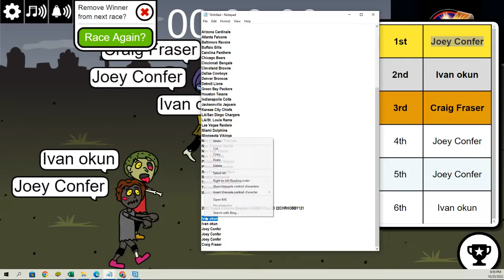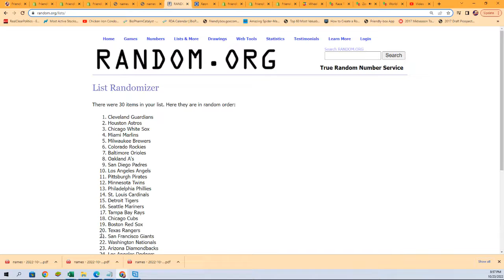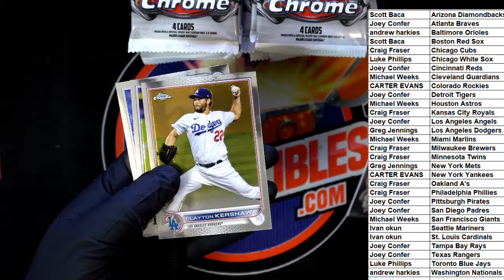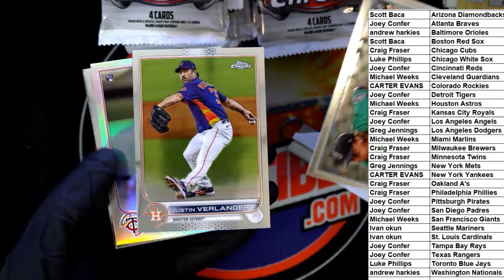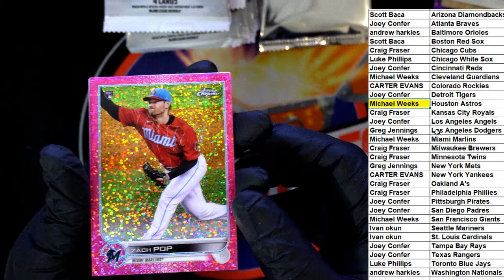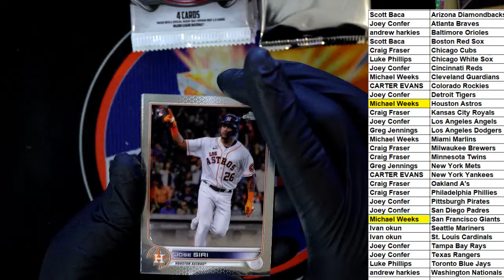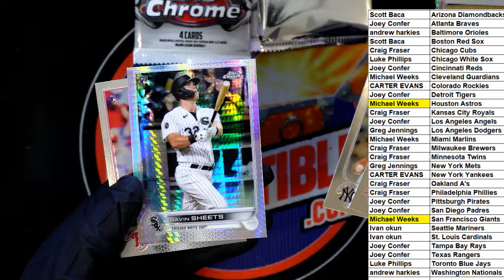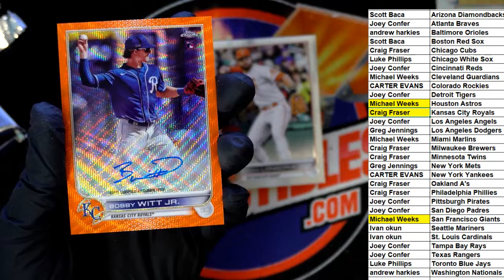2022 Topps Chrome Baseball HOBBY ID 22CHRHOBBY121